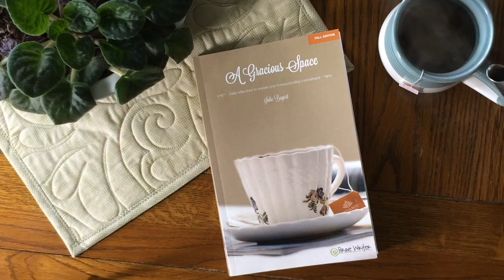Homeschooling Encouragement: How to recover after criticism, A Gracious Space: Fall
"Don't Take it To Heart." Julie Bogart of Brave Writer shares her tips, strategies, and encouragement for regrouping and recovering after criticism or an onslaught of discouraging experiences. Taken from A Gracious Space: Fall, Daily Reflections to Sustain Your Homeschooling Commitment.

To get a copy of A Gracious Space: Fall, go